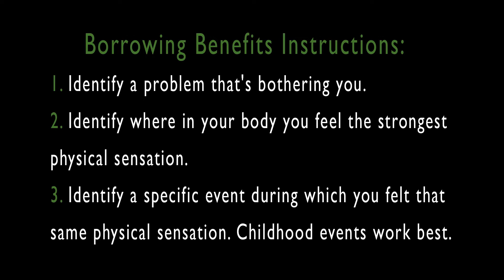EFT for Pain: EFT Expert Dawson Church Shows Tapping for Pain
EFT Tapping to release shoulder pain. In this EFT workshop demonstration, EFT Expert, Dawson Church works with a woman with limited arm mobility, neck and shoulder pain, starting with tapping on the fall and surgery that lead to the injury and pain.

Dawson also demonstrates the 9 Gamut Technique in this tapping session at 9:01 into the video.

If you tap along doing EFT while watching the sessions of other people, your problems improve too! Several research studies have documented this phenomenon, called Borrowing Benefits. The EFT videos from EFTUniverse.com on YouTube shows clients working on their issues, and we invite you to Borrow Benefits with them. Instructions for Borrowing Benefits appear at the start of each video session; you can skip through them once you're used to the procedure.

EFT means "Emotional Freedom Techniques" and is a powerful self-help method based on research showing that emotional trauma contributes greatly to disease. Clinical trials have shown that EFT tapping is able to rapidly reduce the emotional impact of memories and incidents that trigger emotional distress.

Once the distress is reduced or removed, the body can often rebalance itself, and accelerate healing.

EFT uses elements of Cognitive Therapy and Exposure Therapy, and combines them with Acupressure, in the form of fingertip tapping on 12 acupuncture points. Over 20 clinical trials published in peer-reviewed medical and psychology journals have demonstrated that EFT is effective for phobias, anxiety, depression, post-traumatic stress disorder, pain, and other problems.

Over 9 million people a month search online for "EFT tapping" and related terms, and EFT Universe is one of the most-visited alternative health sites on the web, with some 150,000 unique visitors each month, and some 200,000 newsletter subscribers.